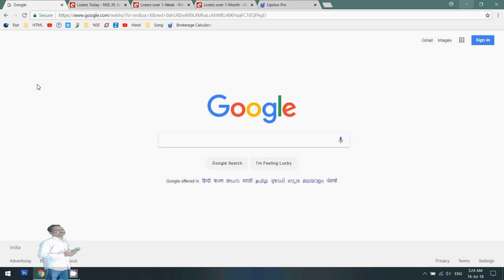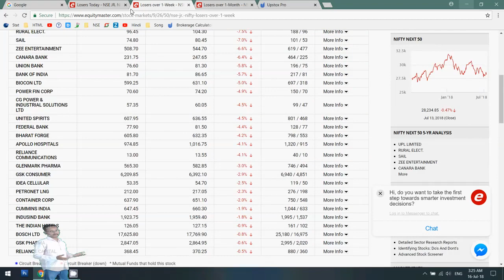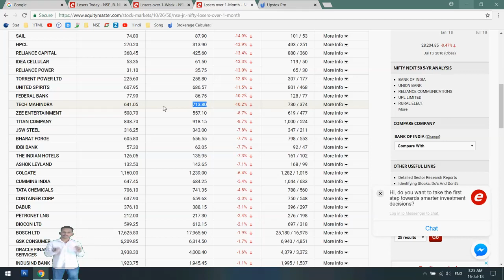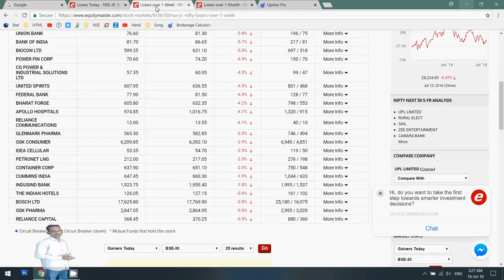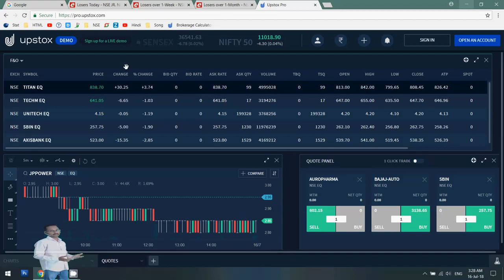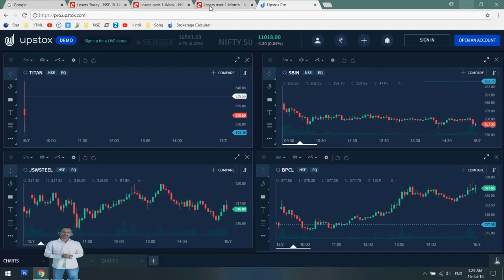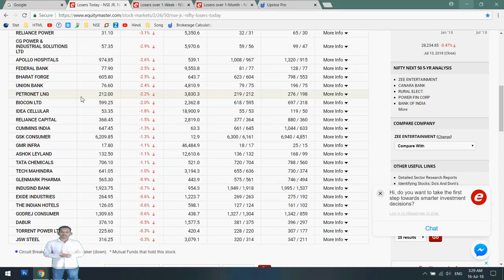Level-5 | How to Select the Stock | Intraday | Short Term | Long Term Trading | Gaga Share